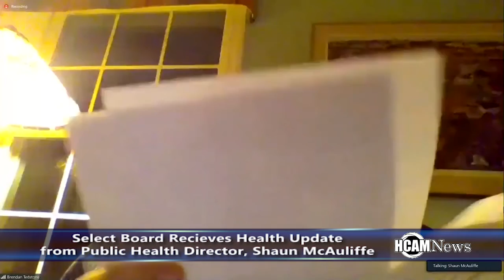Hopkinton Select Board Receives Health Update from Health Director, Shaun McAuliffe